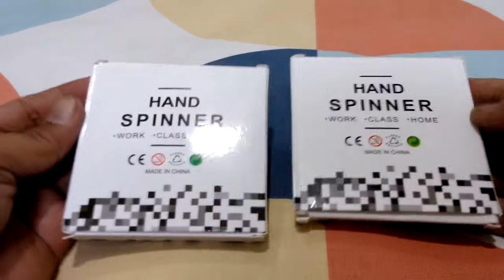Hand Spinner Toys